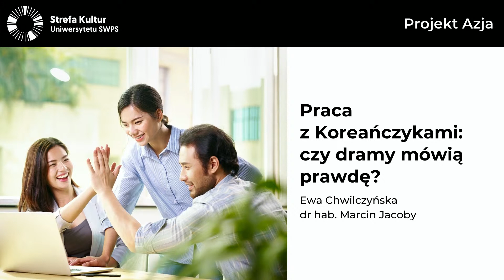Praca z Koreańczykami: czy dramy mówią prawdę? - Ewa Chwilczyńska, prof. Marcin Jacoby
Koreańskie dramy często ukazują pracę w wielkich korporacjach. Widzimy ich szefów, na ogół niezwykle bogate i wpływowe osoby. Poznajemy, jak wyglądają ich relacje z pracownikami, tryb pracy i życie osobiste. Główne bohaterki dram to nierzadko młode dziewczyny skromnego pochodzenia, które próbują budować swoje kariery zawodowe i napotykają przy tym wiele wyzwań osobistych i zawodowych. Poznają przystojnych chłopaków, którzy okazują się synami szefów korporacji lub właścicielami firm. Tylko, czy takie relacje w poprzek hierarchii społecznej w prawdziwym życiu są możliwe? Czy dramy dobrze odzwierciedlają rzeczywistość? Jak wygląda praca w koreańskiej firmie? Na spotkaniu z koreanistką, Ewą Chwilczyńską, porozmawiamy o hierarchii, konwencjach i regułach obowiązujących w koreańskim środowisku pracy. Zastanowimy się, czy rzeczywiście w Korei pracuje się tak dużo i tak ciężko i to w wiecznym pośpiechu jak każą wierzyć popularne stereotypy oraz czy Koreańczykom udaje się zachować równowagę pomiędzy życiem prywatnym, a służbowym. Poznamy, co kryje się za terminami han, jeong i nunchi, usłyszymy jak budować trwałe relacje zawodowe z Koreańczykami. Na koniec nasz gość podzieli się swoimi doświadczeniami dotyczącymi największych wyzwań pracy w koreańskiej firmie.
Cykl webinarów „Projekt Azja”
Kraj Kwitnącej Wiśni, Huawei i 5G, Kim Jong Un oraz orientalna kuchnia. Czy istnieje Azja bez uproszczeń i stereotypów? Jak odkryć jej prawdziwe oblicze, które nieczęsto zobaczymy w mediach? Cykl Strefy Kultur Uniwersytetu SWPS „Projekt Azja” przybliża najważniejsze zjawiska i procesy, jakie zachodzą obecnie w Chinach, na Półwyspie Koreańskim oraz w Japonii. Podczas każdego spotkania poruszamy inny temat i przyglądamy się obecnemu obliczu Dalekiego Wschodu oraz jego specyficznym uwarunkowaniom. Cykl „Projekt Azja” prowadzi prof. Marcin Jacoby – kierownik Zakładu Studiów Azjatyckich Uniwersytetu SWPS, sinolog i popularyzator wiedzy o Azji, który do wspólnej dyskusji zaprasza badaczy, ekspertów i praktyków zajmujących się Azją.

Ewa Chwilczyńska – absolwentka koreanistyki na Uniwersytecie Warszawskim, stypendystka koreańskiego rządu (roczne studia językowe na Uniwersytecie Yonsei w Seulu), menedżerka kultury. Posiada prawie piętnastoletnie doświadczenie pracy w koreańskich firmach. Od 2014 roku współpracuje z Instytutem Adama Mickiewicza. Specjalizuje się głównie w organizacji wydarzeń kulturalnych realizowanych w Azji, przede wszystkim w Republice Korei. Jest współautorką publikacji „Urzędnicy, biznesmeni, artyści”  na temat sektora kultury we współczesnej Azji.

Prof. Marcin Jacoby - Sinolog, tłumacz, ekspert zajmujący się zagadnieniami polityczno-społecznymi regionu Azji Wschodniej, szczególnie Chin i Republiki Korei. Na Uniwersytecie SWPS kieruje Zakładem Studiów Azjatyckich i prowadzi zajęcia z zakresu wiedzy o Chinach i Azji Wschodniej: literatury, sztuki i dyplomacji kulturalnej.

Strefa Kultur Uniwersytetu SWPS to projekt, w którym wraz z zaproszonymi gośćmi omawiamy różne elementy otaczającej nas kultury, a także przybliżamy realia, zjawiska i obyczaje obecne w innych krajach. Więcej informacji o projekcie

Interesujesz się kulturą? Dołącz do nas w grupie Strefy Kultur Uniwersytetu SWPS na Facebooku